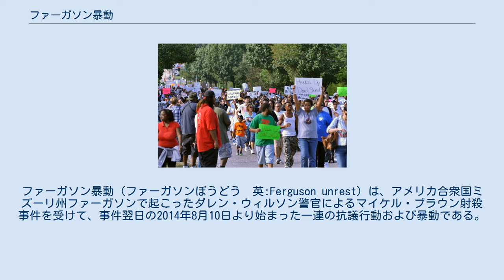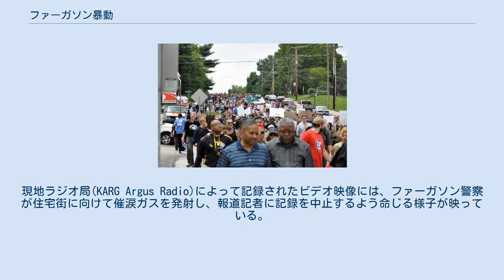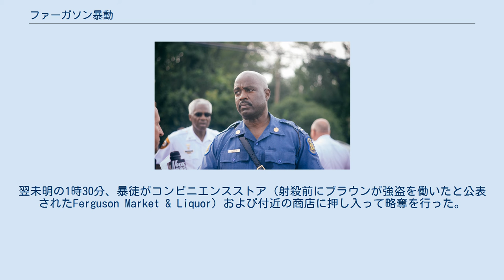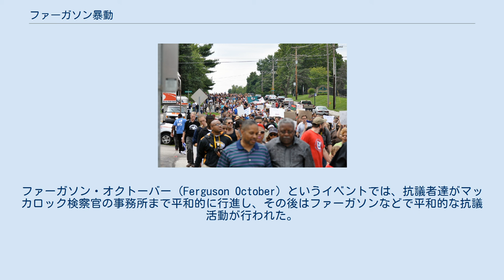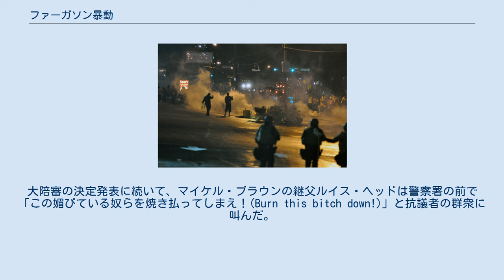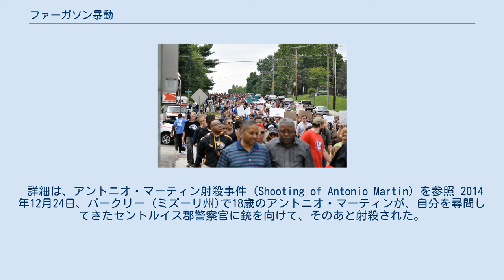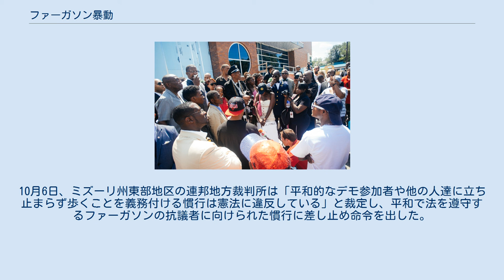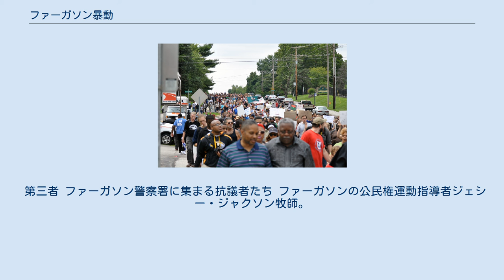ファーガソン暴動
ブラック・ライヴズ・マター
セントルイス郡_(ミズーリ州)
ファーガソン暴動（ファーガソンぼうどう　英:Ferguson unrest）は、アメリカ合衆国ミズーリ州ファーガソンで起こったダレン・ウィルソン警官によるマイケル・ブラウン射殺事件を受けて、事件翌日の2014年8月10日より始まった一連の抗議行動および暴動である。
 きっかけとなった射殺事件の詳細が明らかになるにつれ、警察は夜間外出禁止を実施したり機動隊を配備したりして、秩序を維持した。
 平和的な抗議行動と共に、深刻な略奪行為と暴動が事件現場付近ならびに市内全域で起こった。
また、ファーガソンでの暴力的抗議に対処する際の警察武装化に対し、報道陣を中心として非難が強まった。
2014年11月24日、大陪審がウィルソン警官の不起訴を決定したことを受けて、暴動が再発した。
ブラウン射殺事件の一周忌でも、短期で再発した。
米国司法省は、ウィルソンが自衛でブラウンを射殺したと結論づけた。
 この暴動は、法執行官とアフリカ系アメリカ人との関係、警察の軍事化、ミズーリ州や全米各地の武力行使法令、などに関する激しい議論を米国内で巻き起こした。
繰り返される実力行使的な動きは、現代の債務者監獄、営利目的の警察執行、学校分離といった論点にも広がっていった。
 射殺事件と一連の暴動を受けて、米国司法省はファーガソン警察の執行実務における調査を実施した。
2015年3月、特にアフリカ系アメリカ人を差別して人種的ステレオタイプを「違法行為のパターン」に適用することにより、ファーガソン警察が同市民に対して間違った業務執行をしていた、との判断を米国司法省が発表した。
このほか、ファーガソン市が警察によって生まれる罰金や科料の歳入をあてにしていることも判明した。
 18歳のアフリカ系アメリカ人男性であるマイケル・ブラウンは、警官ダレン・ウィルソンと遭遇した際に射殺された。
付近のコンビニエンスストアで強盗と暴行の通報があった後にウィルソン警官は到着しており、警察無線局が被告のことを説明済みだった（後に防犯カメラからマイケル・ブラウンと特定された）。
ウィルソン警官の供述では、ブラウンとその友人ドリアン・ジョンソンが車道の真ん中を歩いて家に向かっている場面を目撃し、車道ではなく歩道を歩くよう彼らに要請したという。
彼らがウィルソンに従わなかった際、ブラウンのシャツや葉巻の箱が強盗通報の説明と一致していることに気づいて、ウィルソン警官はブラウンとジョンソンの事件関与を疑った。
そしてマイケル・ブラウンを尋問しようとした時に、襲われてしまった。
揉み合いになり、ブラウンはウィルソン警官の所持する武器を奪うことに成功する寸前だった。
揉み合っていたため武器が発射され、かすり傷を負ったためブラウンは逃走した。
ウィルソンは少しだけブラウンを追跡して体の前側だけに発砲し、最終的にはブラウンがこちらに向かってきた際に、彼を射殺した。
ウィルソンは、ファーガソン警察に勤務する28歳の白人男性だった。
数ヶ月に及ぶ審議の後、大陪審はこの事件でウィルソン警官を刑事告発しない決定を下した。
 銃撃事件での警察対応は、情報を一般公開するペースが遅かったこともあり、猛烈な批判を受けた。
大陪審が受理および審査した文書の多くは、大陪審がウィルソン警官を不起訴処分にした時に公開された。
 抗議者に励ましの言葉を掛ける米海兵隊員 略奪され、全焼したファーガソンのガソリンスタンド 2014年8月14日のファーガソンでの抗議行動 8月9日（射殺事件当日）の夕方、住民らはブラウンが亡くなった場所に花と蝋燭で仮設慰霊碑を作った。
マザー・ジョーンズ誌によると、所属不明の警官がそこで警察犬に小便をさせたり、その後パトカーが仮設慰霊碑に追突したりした。
同誌はこれらの事件がそれを目撃した人々の間の緊張を高めたと報じ、ミズーリ州議員のシャロン・ペースは「このことが群衆の人々を激怒させ、私を激怒させた」と同誌に語った。
 8月10日、日中の追悼式は平穏に始まったが、夜のキャンドル・ビジルを終えて一部の人々が直情的になった。
現地警察署は暴動鎮圧用装備を着けた警官約150名を招集した。
一部の人々が商店を略奪したり車両を破壊するようになり、市街地への交通遮断をしようとする警察官と...